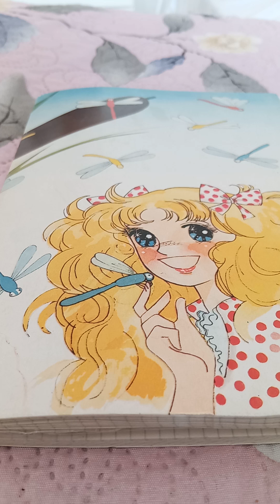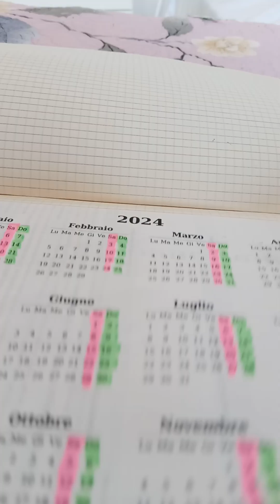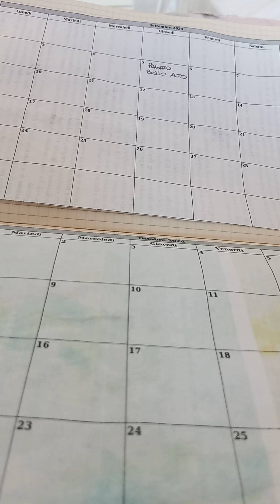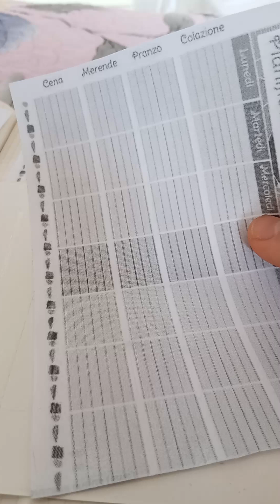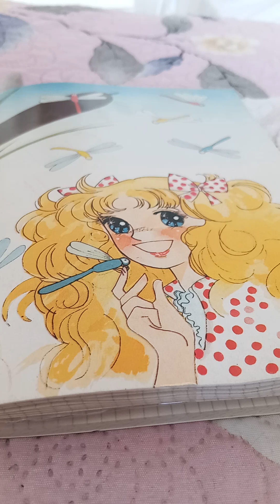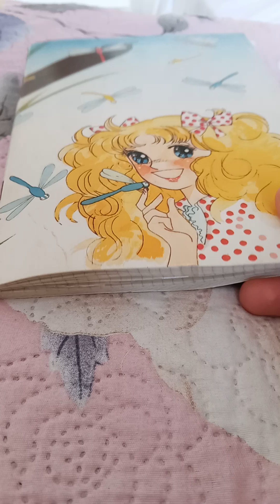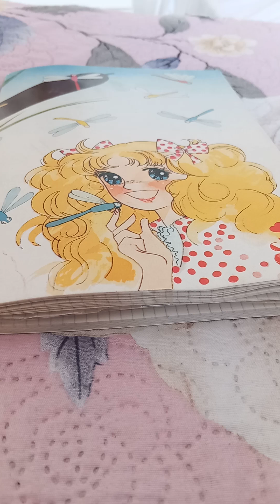Agenda (senza pretese!) fai da te da un quaderno : facilissima, funzionale, per persone scostanti!